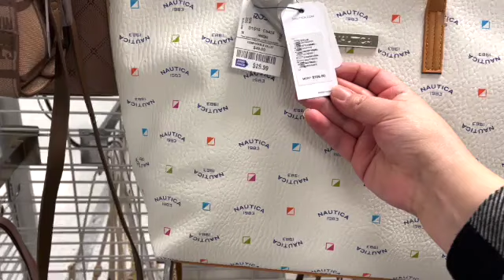😍👜ADICTA A LAS BOLSAS? ENCUENTRA LA MEJOR BOLSA EN ROSS PARA TU CALZADO? 👠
🥰Hola Favoritos, Vámonos a Ross!!!